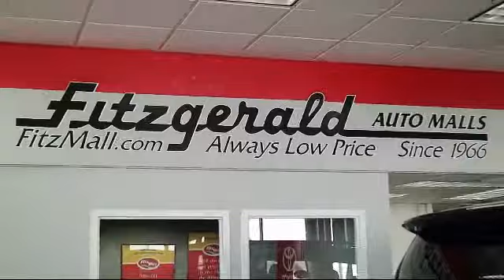2018 Honda Hr-v SUV Lx Awd Gaithersburg Germantown Clarksburg Rockville Urbana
2018 Honda Hr-v SUV Lx Awd Stock Number: EA21959 Vin:3CZRU6H36JG721959.